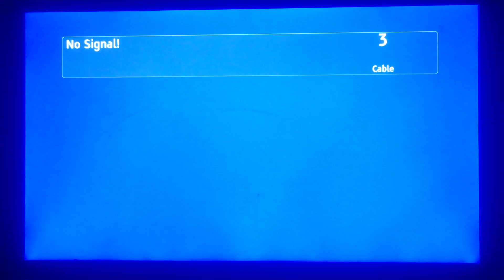Releasing The Beast - An Altered Beast game review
Me and my awesome daughter Cassie playing altered beast for the sega genesis. Sorry about the end of the video, Cassie was trying to start a fuss because she wanted me to restart the game so she could play.